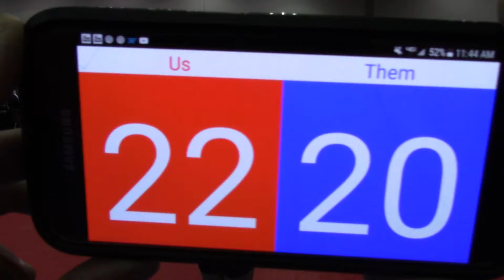2018 MEQ D1M2S2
Jess Levy #52
1st Alliance 17 Onyx